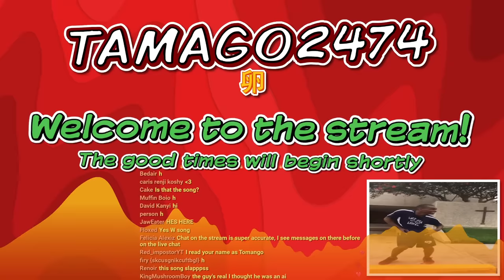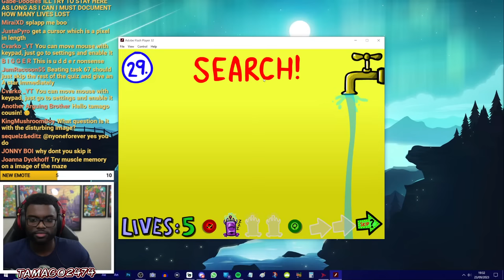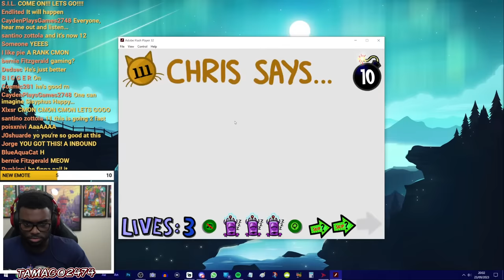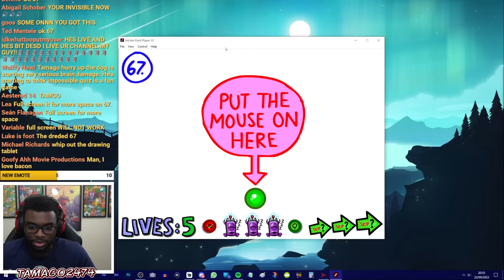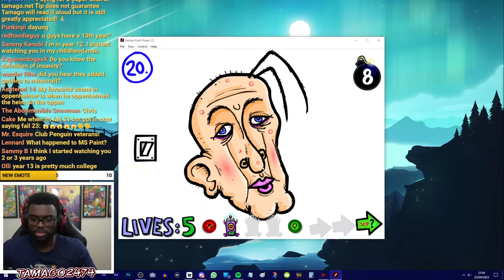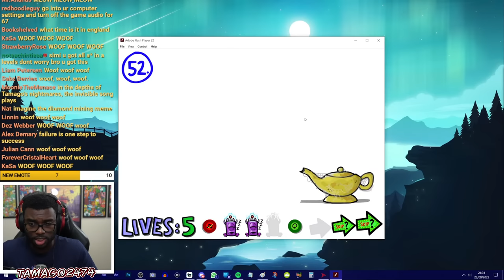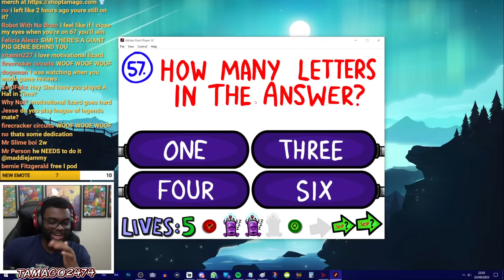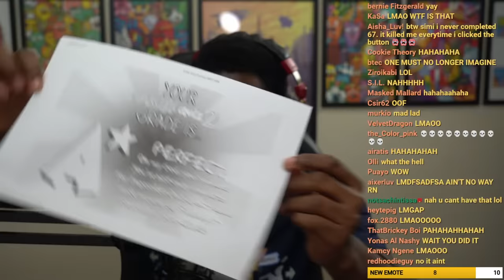I WILL get an A* in The Impossible Quiz 2 (Perfect Run + Task 67)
0:00 welcome
3:02 stream starts
3:10:13 THE RUN